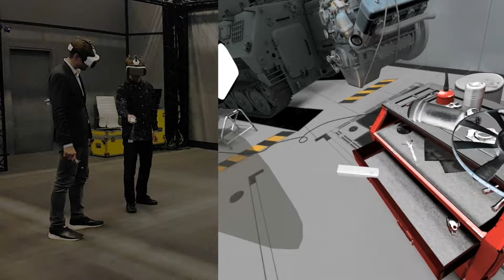VR Training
Education in VR. In this demo one can fix a gas leak and gather a tank engine. It's the very first prototype of the various trainings for the heavy industry segment.